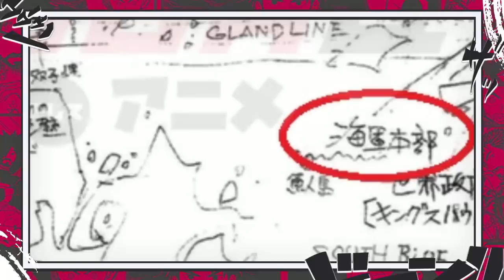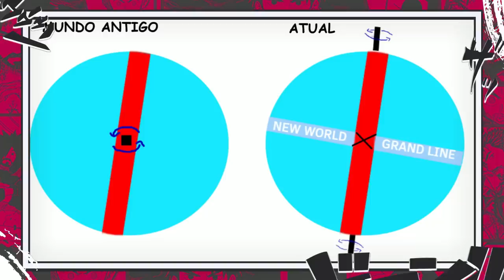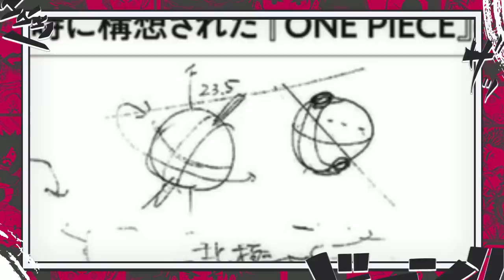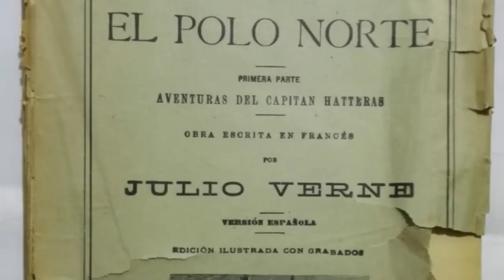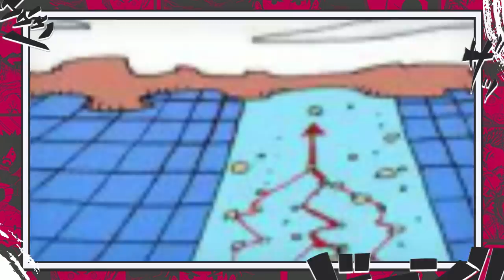UM VERDADEIRO SPOILER DO FIM DE ONE PIECE - É POR ISSO QUE O MUNDO DE ONE PIECE TEM A RED LINE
VOTEM NO CANAL PARA IRMOS PARA A FINAL